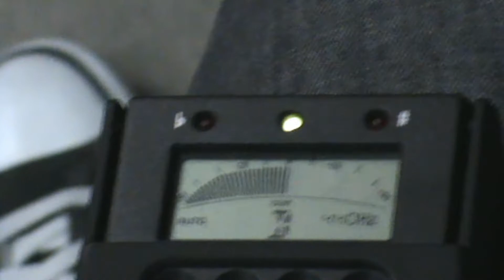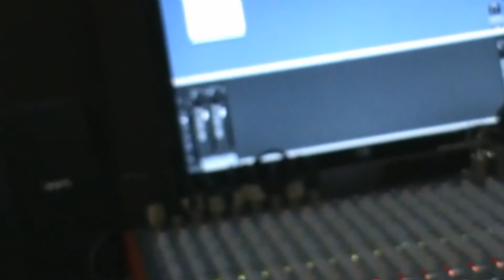Hunter's Vault | Gravação de EP | DIA 4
4º dia de gravações, onde tudo se passa. XD
@Fábrica de Som